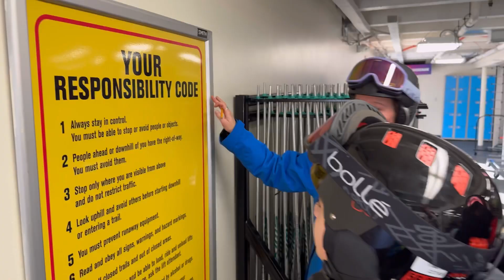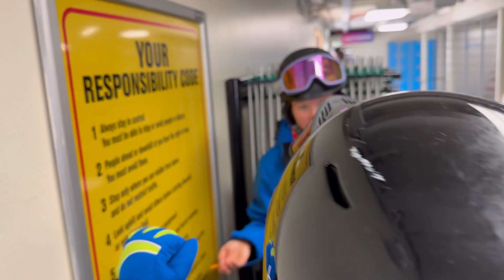Chris Anthony Youth Initiative Project 2023/2024 at Loveland Ski Area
What a day! So many smiles and we now have 37 new skiers to the sport! Today, Loveland Ski Area launched the first in a series of Chris Anthony Youth Initiative Project ski trips for the 2023/2024 season. Thirty-seven fifth graders from Laredo Elementary in Aurora, Colorado, hit the slopes at Loveland Ski Area, with many of them experiencing the mountains for the first time and most trying skiing for the first time. Nice work kids!

🎥 Dustin Schaefer